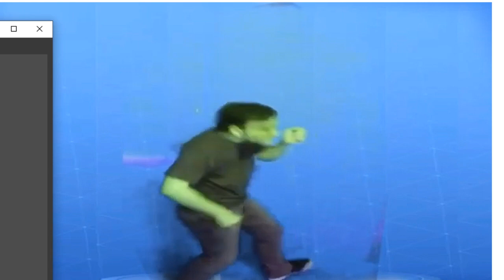hulk kid fortnight dance